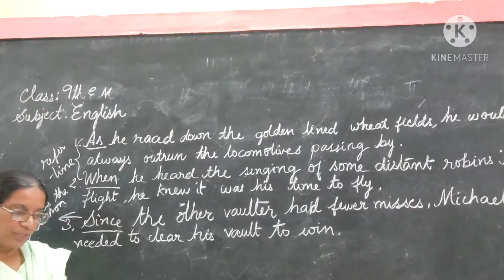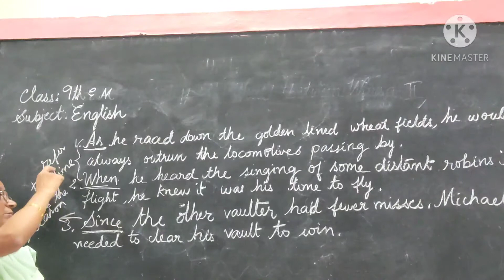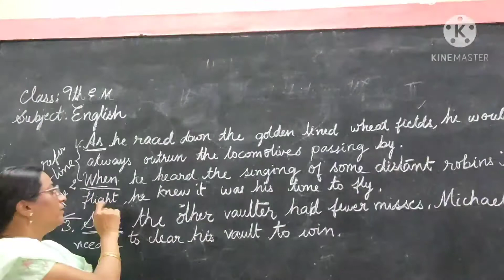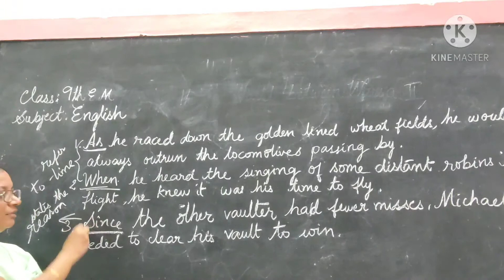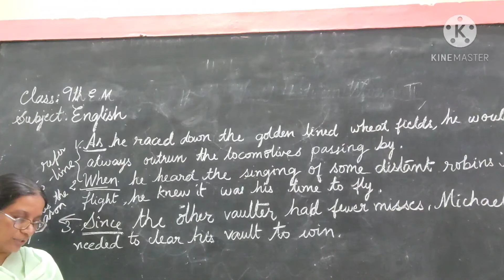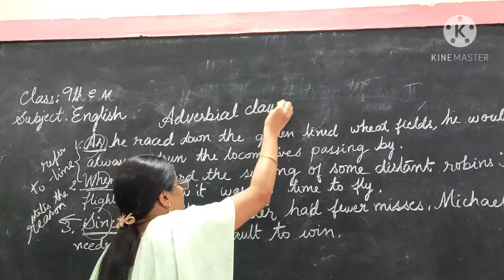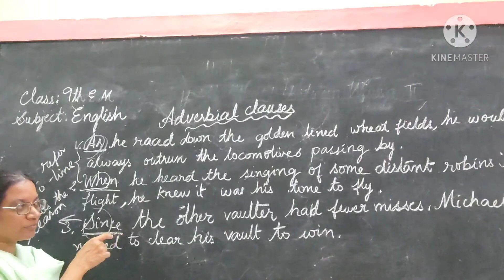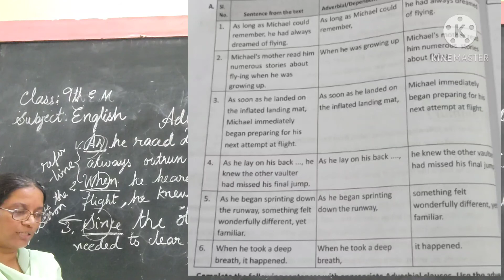Class IX E.M English Grammar Adverbial Clauses